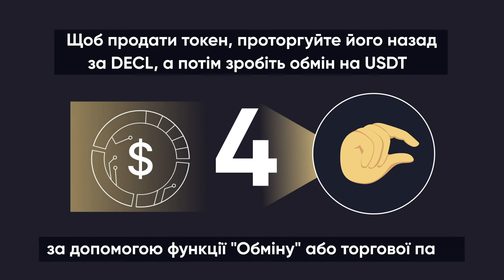Як використовувати Decimal Token (DECL) на WhiteBIT?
✨ Бажаєте торгувати активами будь-якої ціни? Для цього є DECL ✨

Дізнайтеся, як використовувати Decimal Token (DECL) у нашій новій відеоінструкції.

Торгуйте та обмінюйте криптовалюту на WhiteBIT!

Команда WhiteBIT